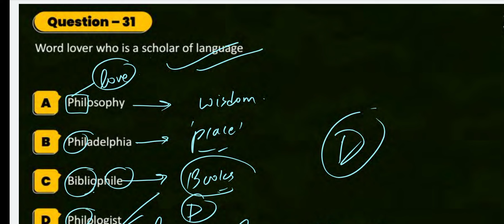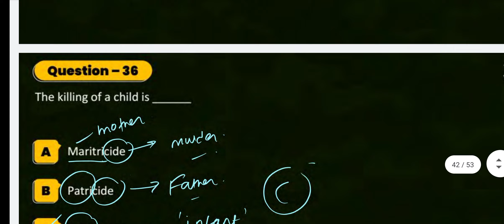NDA ENGLISH LECTURE NO - 5 NDA 1 2024 NDA KHADAKWASLA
TO CHECK OUT OUR ALL PLAYLIST AND WATCHING ALL VIDEO AND BOOST YOUR SCORE IN NDA EXAMINATION NDA 1 2023

THANKS A LOT OF VIEW

।। धन्यवाद ।। भारत का NO 1 चैनल जिसपे सभी गवर्नमेंट जॉब अलर्ट सबसे पहले

INDIA'S NO 1 CHANNEL ON WHICH ALL GOVERNMENT JOB ALERTS ARE BEST

Earlier

सभी सरकारी नौकरी अधिसूचना

(सेना, नौसेना, वायु सेना, सीआईएसएफ, सीआरपीएफ, आरपीएफ, सीडीएस, एनडीए,

एएफसीएटी, प्रादेशिक सेना, एमपी पुलिस, यूपी पुलिस,

सभी स्टीट पुलिस, एसआई, एएसआई, डीएसपी, पटवारी, बैंक नौकरी, सरकारी शिक्षक, यूपीएससी, पीएससी, राज्य रिक्ति, केंद्रीय रिक्ति,

मेरे इंस्टाग्राम पेज @defence_warrior_1 को फ़ॉलो करें

धन्यवाद..

भारत का नंबर 1 चैनल जिस पर सभी सरकारी नौकरी अलर्ट सबसे अच्छे हैं

पहले